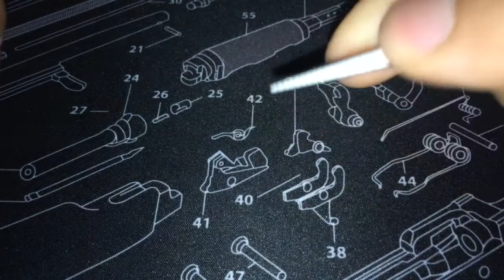Prybar EDC Gear (fr).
Présentation d'un pied de biche pratique et pas chère.
Bon visionnage.